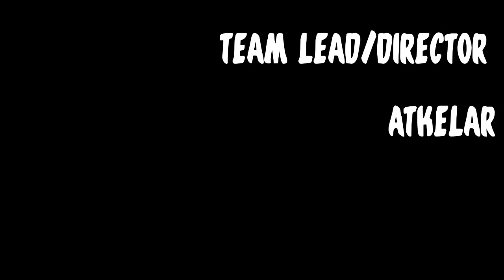Fursuit Gameshow video intros - EF19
The complete set of video intros for the Fursuit Gameshow at Eurofurence 19 in Magdeburg, August 2013. Note that there is a short gap between them.
These videos were played on the video walls as a show intro, game intros and credits sequence for our live stage event. I strung them together to make a single video file rather than uploading and spamming my YT account with 14 individual files.